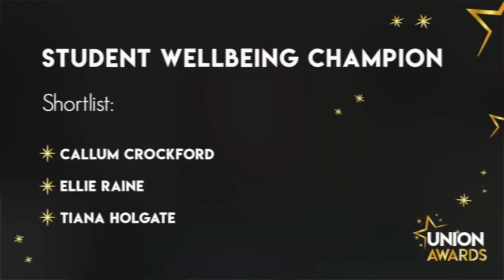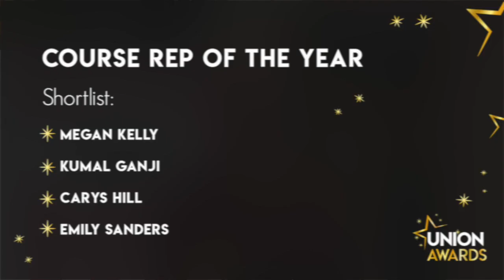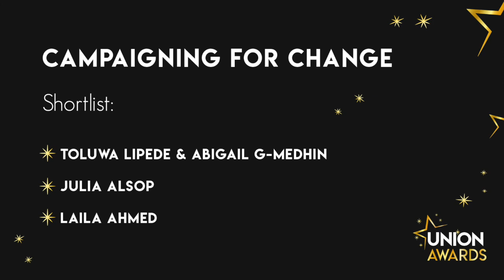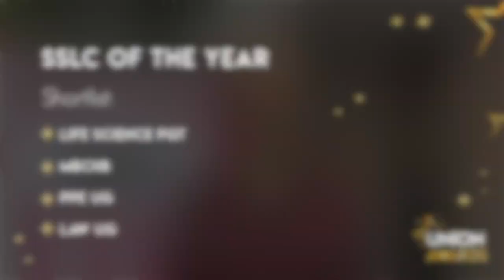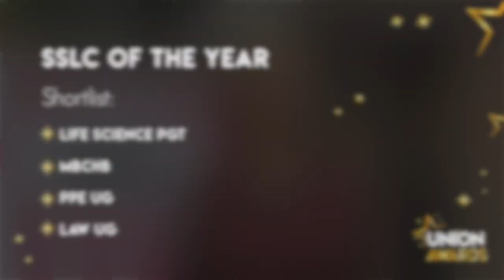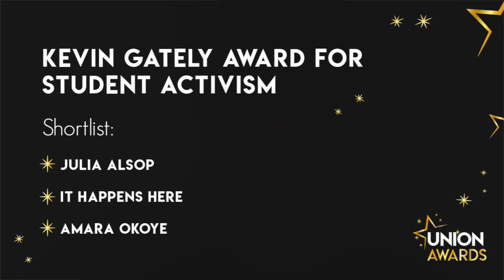Union Awards: Student Voice & Impact 2021